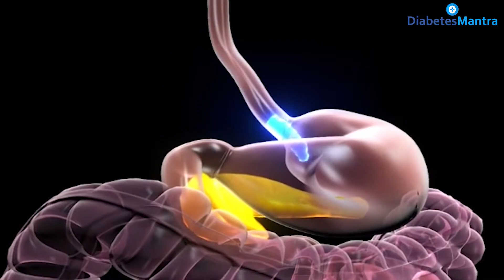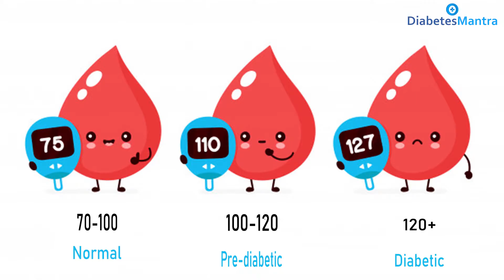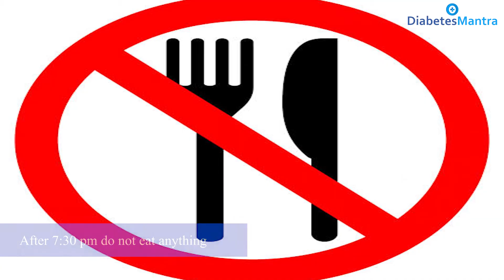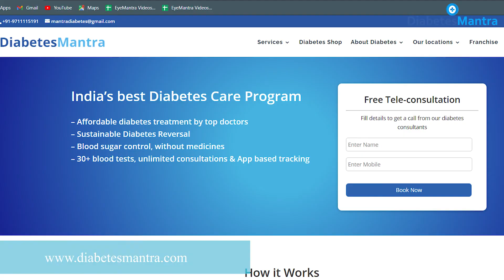What is Morning Blood Sugar Level and How to Control It?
Call for any Queries: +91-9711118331

Updated 2023- The dawn phenomenon is an early-morning rise in blood sugar, also called blood glucose, in people with diabetes. The dawn phenomenon leads to high levels of blood sugar, a condition called hyperglycemia. It usually happens between 4 a.m. and 8 a.m.

⏱ TIME-STAMPS

0:00 Morning Blood Sugar Level
1:15 What is Blood Sugar Level
1:47 What is Fasting Blood Glucose
2:02 Normal Values of Blood Sugar Level
2:16 Why Blood Sugar Level High in the Morning
2:27 Dawn Phenomenon
3:43 Hormones Responsible to Increase Blood Sugar in the morning
4:40  Is High Morning Blood Sugar Level Normal
5:10 Tips to Control Morning Blood Sugar Level
5:51 Normal Value Of Morning Blood Sugar
6:00 Reverse Diabetes at Home
6:26  Best Diabetes Treatment in India

why does morning blood sugar level high, How to reduce morning blood sugar level